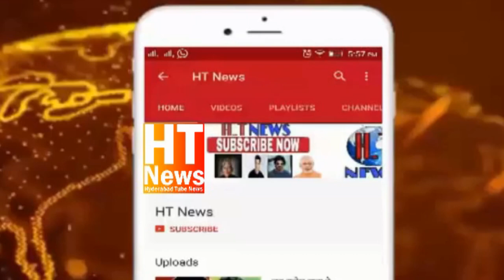Tadban Road Ki Zameen Ghareeb Ki Zameen Nahi Waqf Board ki Gazetted Zameen Hai Waqf Board Chairman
SYED IMRAN PAR 2019 MEIN WAQF BOARD NE CASE BOOK BAHADURPURA POLICE STATION MEIN KIYA THA YEH ZAMEEN WAQF BOARD KI HAI WAQF BOARD CHAIRMAN MOHAMMED MASI ULLAH KHAN NE TAFSEELAT BATAYE
Tadban Road Ki Zameen Ke Masle Mein Aaya Naya Twist Waqf Board Ne Bhi Li Entry Asli Haqdaar Koun ? Syed Imran Ali Ne Tafseelat Batayi..
 Tadban Road Ki Zameen Ghareeb Ki Zameen Nahi Waqf Board ki Gazetted Zameen Hai | Waqf Board Chairman Mohd Masiullah Ka Bayan..